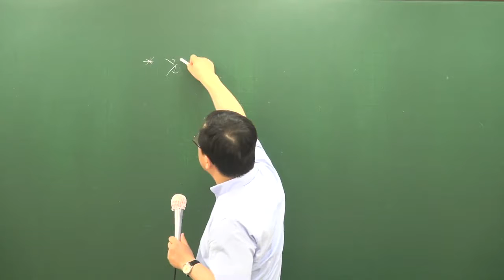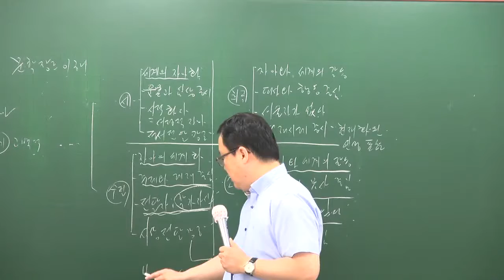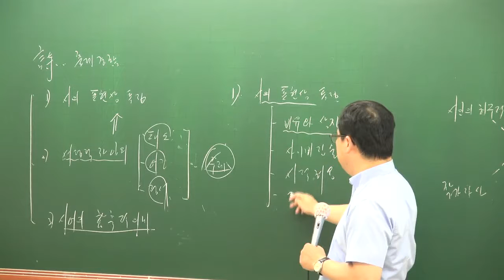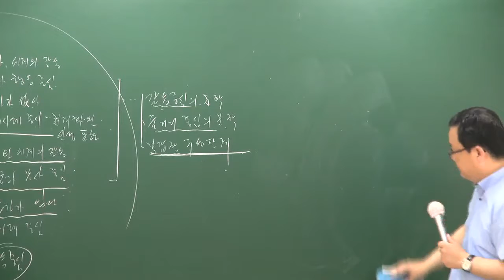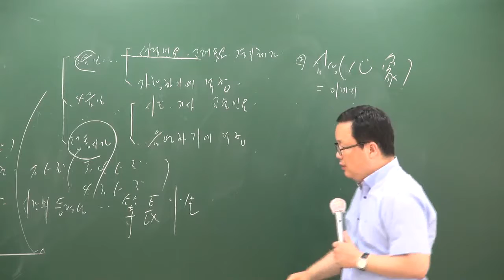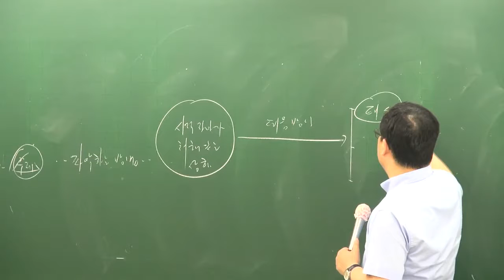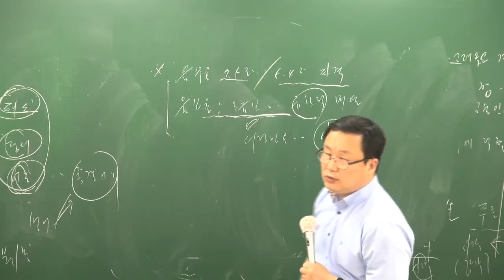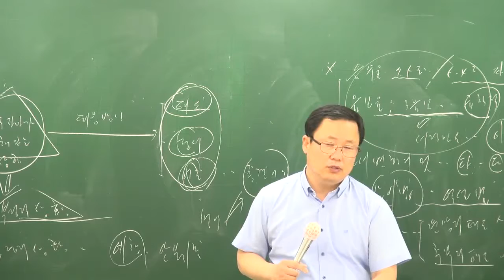[공전무] 공무원 시험대비 이론과정 국어 35강